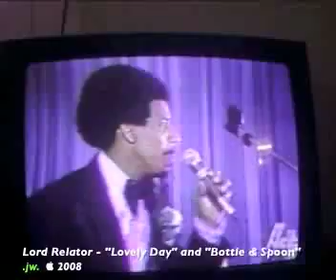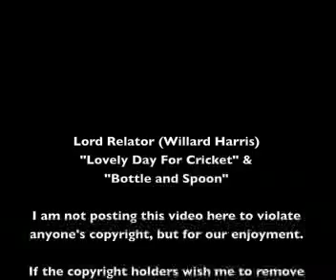Lord Relator - "A Lovely Day For Cricket" and "Bottle & Spoon"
Lord Relator (Willard Harris) performing his popular humourous calypsoes "Lovely Day For Cricket" and "Bottle & Spoon".

This was recorded sometime in the mid-1980's.

I am not posting this video here to violate anyone's copyright, but for our enjoyment.